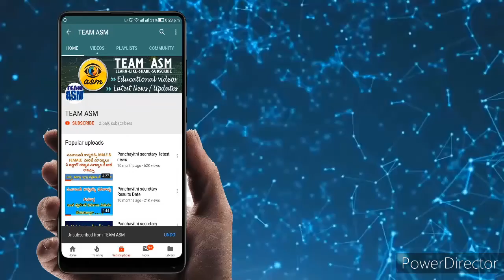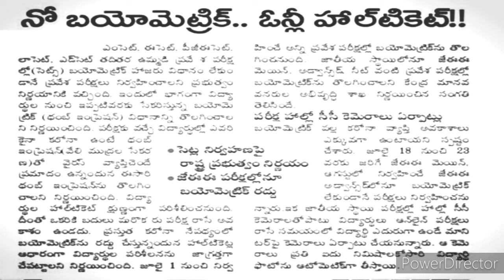No Biometric system for All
Biometric